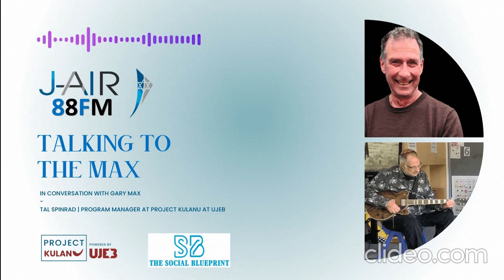Tal Spinrad in Conversation with Gary Max | J-Air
Tal Spinrad from Project Kulanu was in conversation with Gary Max on Talking to the Max J-AIR this week. Talking about the upcoming The Social Blueprint Inc NDIS Advocacy and Empowerment Educational + Community Disability Expo.